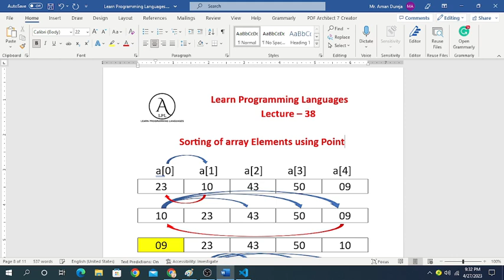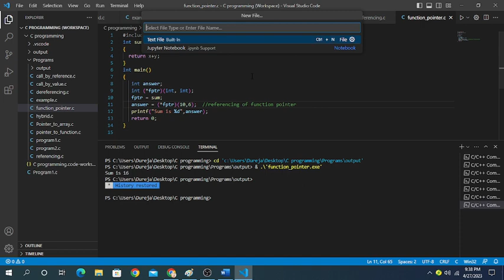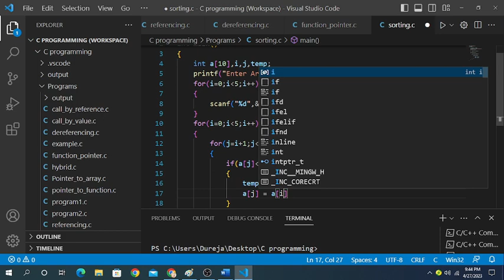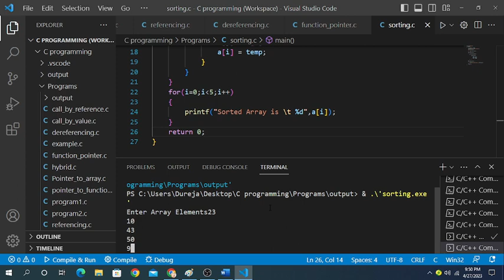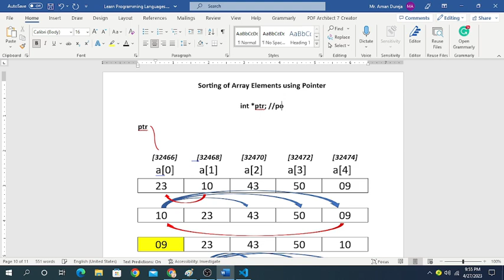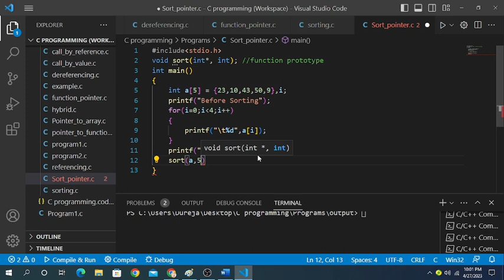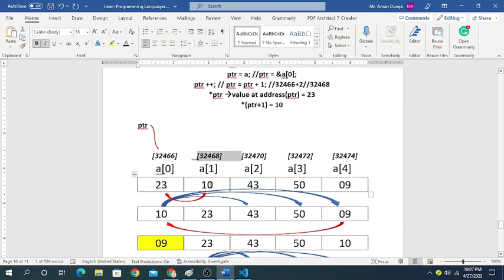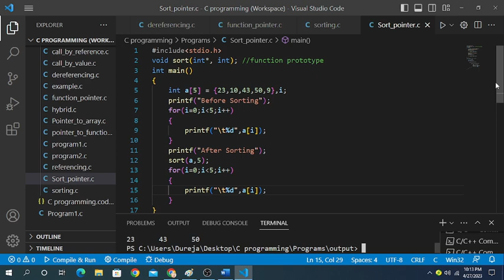L38: Sorting of an Array using Pointer | Programming Using C | Complete Course | Pointer Application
After watching this video you will learn about:
1) Sorting of an Array without Pointer
2) Sorting of an Array with Pointer
3) How to assign array name to a Pointer?
4) How pointers are useful in other application?
5) Uses of Pointers